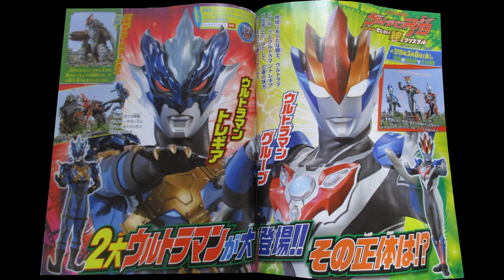*NEW* Ultraman R/B Movie Suit Reveals